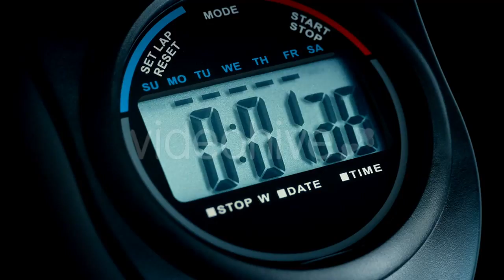Family Before Traveling - Awaiting Holiday - (vehicles) | Stock Footage Mega Pack +40 items